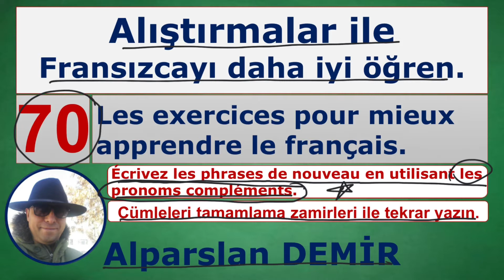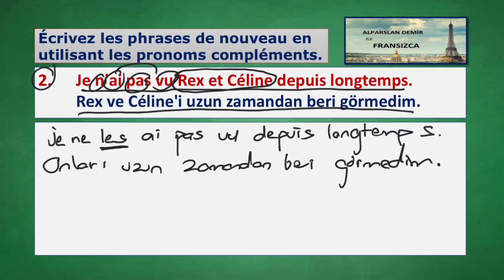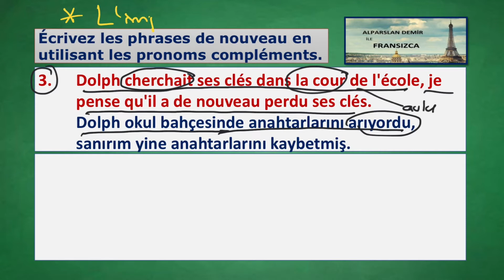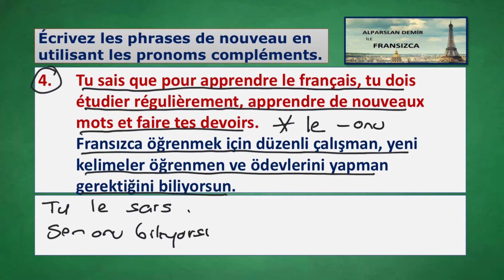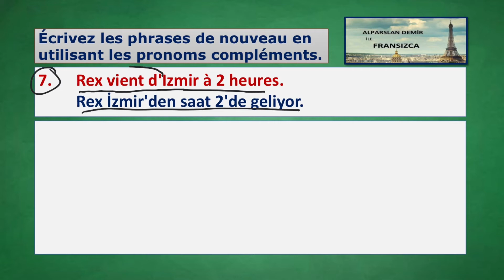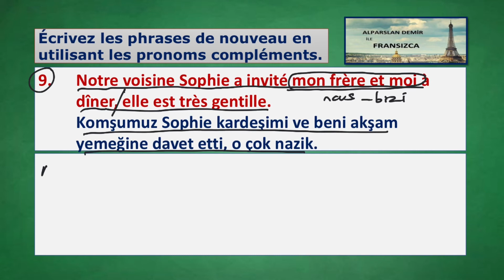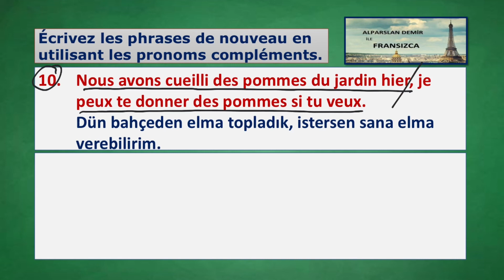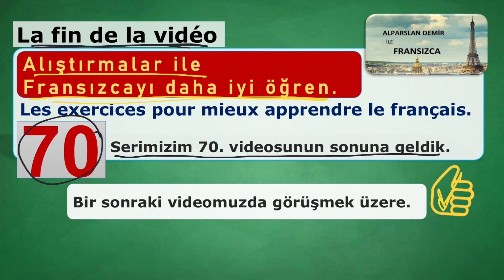70. ALIŞTIRMALAR İLE FRANSIZCAYI DAHA İYİ ÖĞREN.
ALIŞTIRMALAR İLE FRANSIZCAYI DAHA İYİ ÖĞREN
Serimizin 70. videosuyla karşınızdayım. Bu videoda verilen cümleleri uygun Tamamlama Zamirleri yani Les Pronoms Compléments ile tekrar yazıyoruz ve cümlelerin tercümesini yapıyoruz. Daha önce çalıştığımız Tamamlama Zamirleri konusunu pratik bir şekilde tekrar ediyoruz. Hem cümle çözümlemesi hem de farklı konulara göndermeler yaparak dilbilgisi çalışıyoruz, tekrar yapıyoruz.